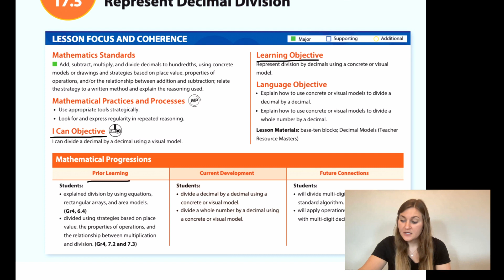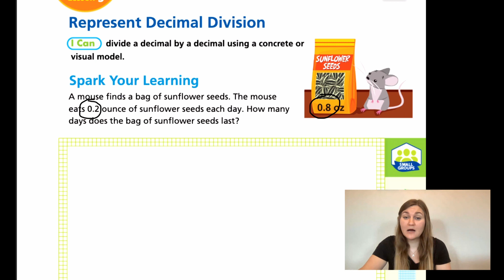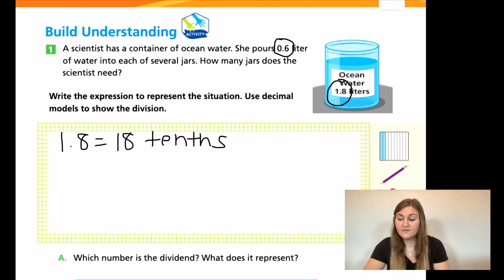Into Math 5th Grade Lesson 17.5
Represent division by decimals using a concrete or visual model.